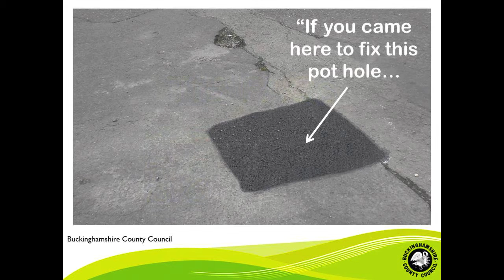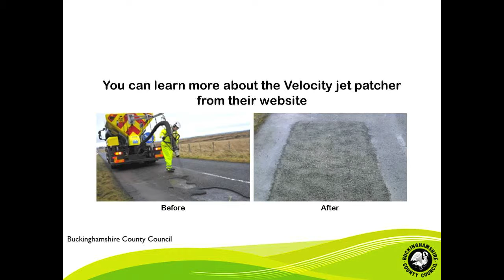Pot hole FAQs | Why didn't you fix THAT one?